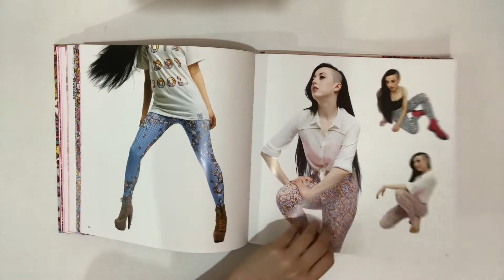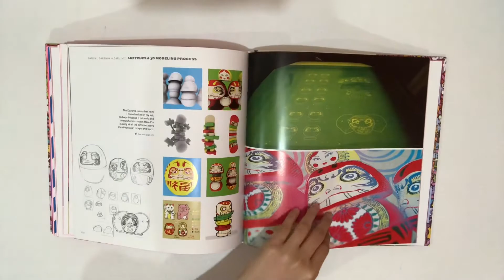Enfu: Cute Grit